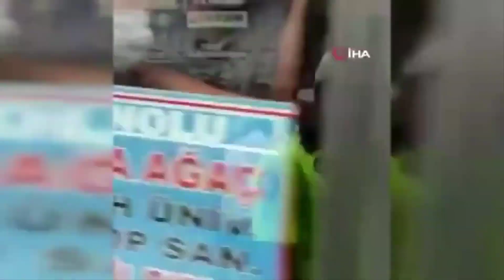31 Ağustos'ta Okullar Açılacak Mı?|Ziya Selçuk Açıkladı!!|Seyreltilmiş Eğitim Geliyor.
Okullar  açılacak mı?
Ziya Selçuk açıkladı.
MEB Son dakika